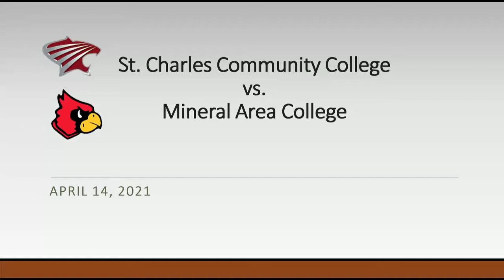St. Charles Community College vs Mineral Area College (Mens)